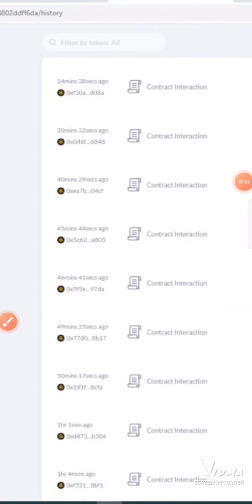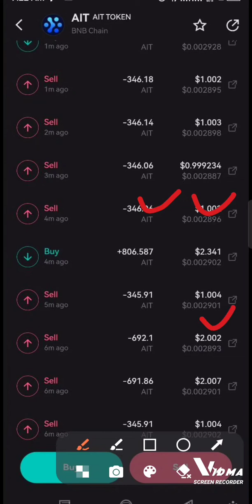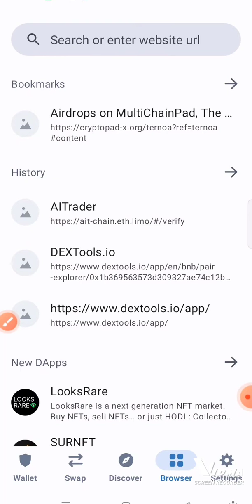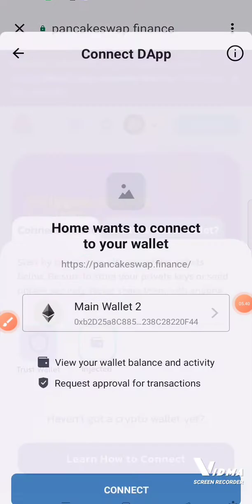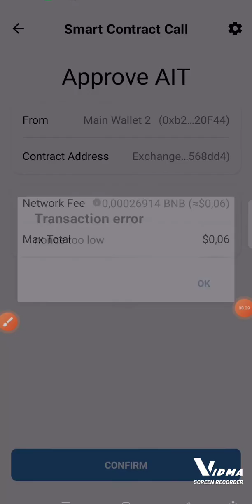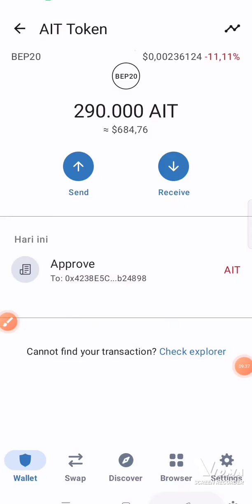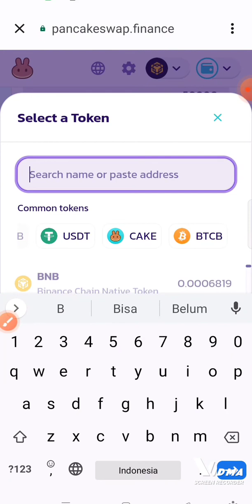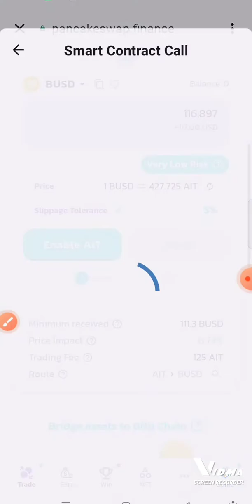Sebagian Users bisa SWAP• SALE Pancakeswap.finance •RILIS AIT Token Masih menunggu UnLock 80%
LEGIT SITE 💯 | Website & Aplikasi Penghasil USDT DOLLAR 2023 | TASK : WATCHING ADS VIDEO PER DAY

Invitation Code : BMUMUE

Invitation Code : AM4ZZA

Invitation Code : BMUMUE

WAJIB punya Akun FAUCETPAY microwallet untuk Penarikan WD otomatis akan masuk saat klaim coin

💢 *FAUCET CLAIM BAYARAN TERMAHAL SEKALI CLAIM : $0.001*
💡 *MISI TASK : PTC / SHORTEN LINK /KUNJUNGI SITUS WEBSITE ADS/IKLAN*
🟩 *JUMLAH TASK CLAIM : 85 CLAIM MISI SETIAP HARI*

INSTALL Aplikasi "BROWSER BRAVE" untuk mempermudah tugas nge KLAIM ROLL untuk semua COIN sekaligus cepat selesai dalam 1 Jendela Tab Browser Brave

Bisa 2X Cuan KLAIM ROLL Website Faucet Penghasil Dollar Tercepat 2023 •Rilis Tahun 2022 •Misi Claim 1 Jam

💢 *KLAIM SETIAP 1 JAM  (KLAIM ROLL)* 💢

*Alat tugas Kerja di FAUCET & PTC untuk bisa membuka Browser Website Tugas2 seperti di FAUCET sekaligus dalam 1 TAB BROWSER agar efisien dan cepat jalankan tugas klaim ROLL & FAUCET*
*silakan join Gunakan Browser Tercepat unduh Aplikasinya BROWSER BRAVE*

AI TRADER • Wajib Verifikasi Akun Wallet sebelum tgl 15 Agustus 2023 Syarat 80% semua User Terverifikasi Langsung Open Mainnet• Untuk Biaya Transaksi Verifikasi $0.03 = 0.0003 BNB to IDR 1.100,-

🗣Only 25 days before Mainnet Launched

💥The mainnet will be launched
❗️IDO will be closed
🚀The main exchange will be launched

     $AIT launch price≈ $0.02
     $AIT IDO price≈ $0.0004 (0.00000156BNB)

💥AIT Smart Contract: 0x4238E5Ccc619dCC8c00ADE4cfc5d3D9020b24898

Website | Whitepaper | AIT IDO | Pancakeswap  | Coinmarketcap

👨‍💼 1 Referral = 20000 $AIT
💰 1 $AIT = $0.001 BUSD
📑 Your address: 0xB0f3Ccb4C11D0C04af0f954756Ca074d0962EA04